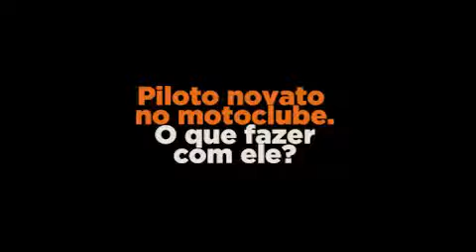DICA CARBURADA 7 - Piloto Novato - O que fazer com eles?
Todo mundo já foi inexperente um dia. O que fazer com os pilotos novatos?